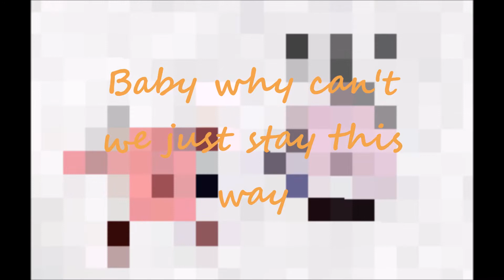Neyo - Don't Fall In Love Lyrics